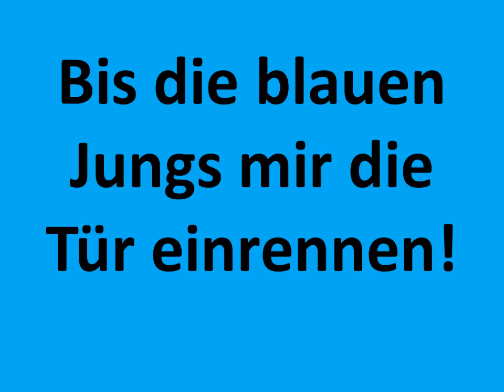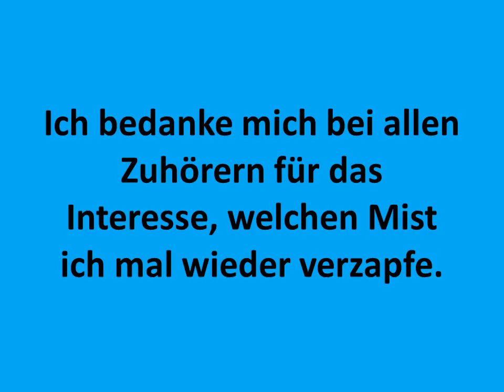Carsten Todt Du bist alles was ich will Rock instrumental #1 Rock You